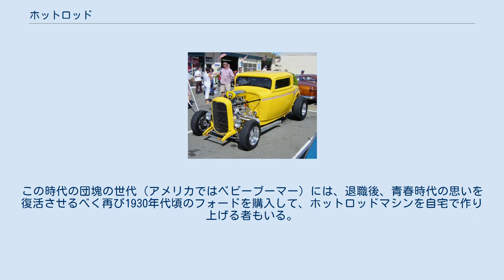ホットロッド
ホットロッドはクラシックカーをベースに、エンジンを強力にしてルーフを低くカスタマイズされている ホットロッド（英: Hot rod）は、アメリカ合衆国で1930年代に生まれた、カスタムカーのジャンルである。
今日では、パフォーマンスだけでなくスタイリングもホットロッドらしい特徴的なスタイルのカスタマイズも、ホットロッドと呼ばれている。
 ホットロッドの語源は不明である。
一般的には hot roadster 「熱いロードスター」あるいは hot pushrod 「熱いプッシュロッド」が短縮されたものと言われている。
「プッシュロッド」は典型的（古典的）なサイドバルブやOHV型のエンジン構成において、カムシャフトのカムに突き上げられる棒である。
サイドバルブ型ではバルブと一体であり、OHV型ではプッシュロッド→ロッカーアーム→バルブの順で動きが伝えられる。
ここでは、ホットロッドに使用されていた、アメリカで製造されていた一般的なV型8気筒 OHVエンジンのそれを指す。
また、一説にはロッドは「コネクティングロッド」と男性器のスラングである「ロッド」をかけたものとも言われる。
 1920年代から1930年代にかけてのフォード・モデルTや、フォード・モデルA（2代目）や1932 フォード（特に'32年型デュースクーペ〈英語版〉）を使い、ボンネット、窓ガラス、屋根、バンパーなどを取り除いたり、ピラーを切り詰めるチョップドトップを行い、ボディーの軽量化や見栄えの向上を行う例が多い。
さらに、エンジンの出力を上げたり、現代の高性能なエンジンに載せ替えることもある。
また、サスペンションの交換や車高の変更を行った個体も多い。
また、代表的なカラーリングとしてフレイムペイントと呼ばれる火炎のような塗装を施すものがある。
 ホットロッドはアメリカ文化の一部となっている。
この時代の団塊の世代（アメリカではベビーブーマー）には、退職後、青春時代の思いを復活させるべく再び1930年代頃のフォードを購入して、ホットロッドマシンを自宅で作り上げる者もいる。